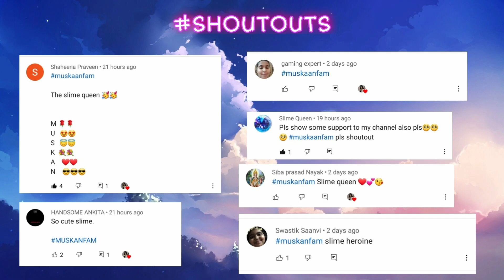DIY FEVICOL SLIME RECIEPE | how to make slime with fevicol